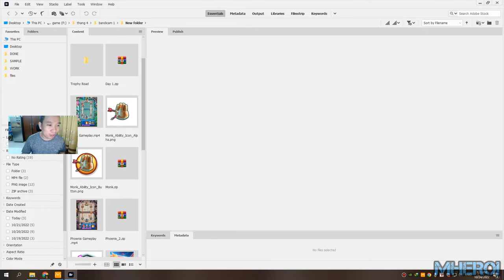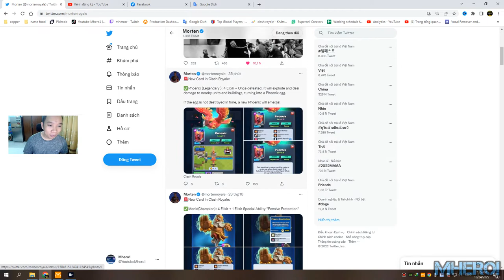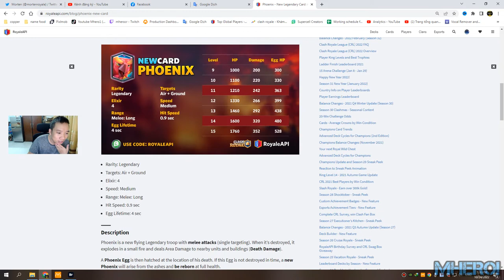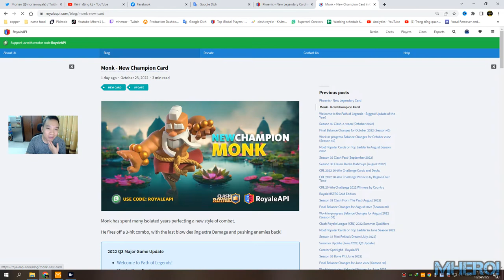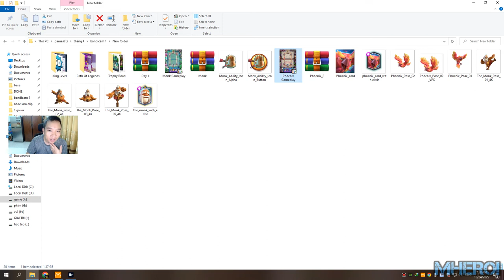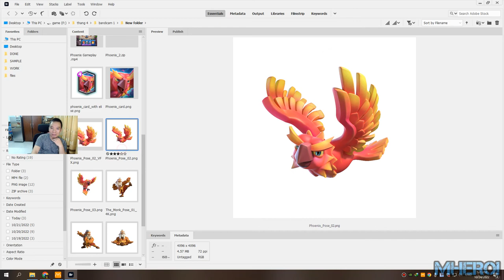Phoenix Clash Royale gameplays